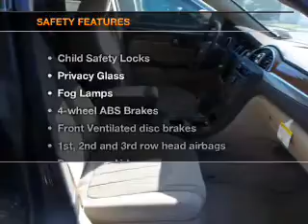2012 Buick Enclave - Lawrenceville NJ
Year: 2012
Make: Buick
Model: Enclave
Trim: Base
Engine: 3.6 liter 6 cylinder 24 valve
Transmission: 6-Speed Automatic
Color: Cocoa Metallic
Mileage: 0
Address:
100 Renaissance Blvd.